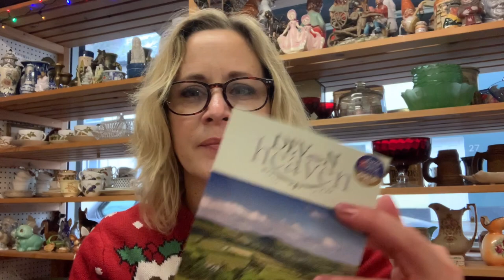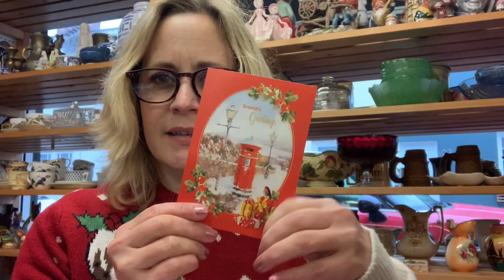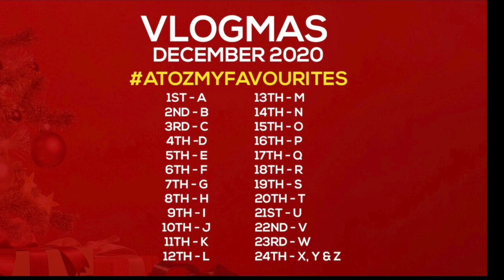Vlogmas 2020: Day 23